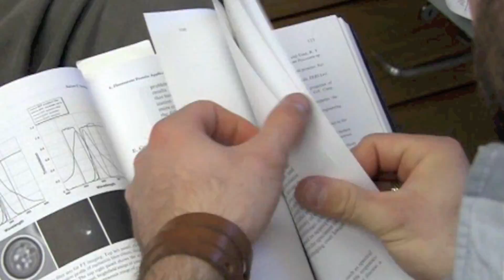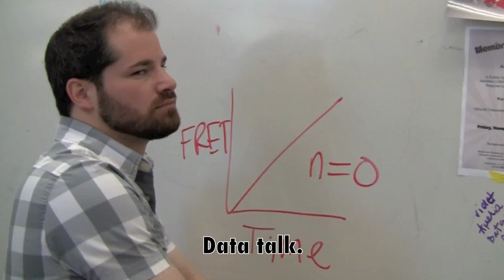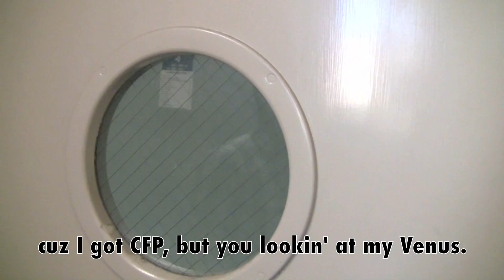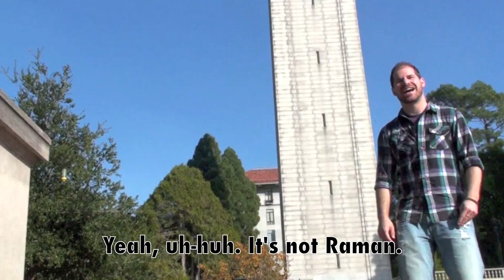Blue and Yellow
(Parody of "Black and Yellow" by Wiz Khalifa)

Lyrics, Vocals, & Production:  Nathaniel Krefman

Starring:  Nathaniel Krefman

Breakdancing:  Thomas Burke

THANK YOU TO THE CAST:
Kevin Barry
Justin Bosch
Thomas Burke
Joseph Chavarria-Smith
Julie Choe
Phillip Cleves
Eric Estrin
Alejandra Figueroa-Claravega
Wendy Ingram
Akemi Kunibe
Sofia Medina-Ruiz
Brock Roberts
Alec Sexton
Kelly Schiabor
Deborah Thurtle
Aaron Welch
Hanadie Yousef
Pengcheng Zheng

AND THANK YOU TO THE CAMERA CREW:
Justin Bosch
Wendy Ingram
Deborah Thurtle
Pengcheng Zheng

Submission for UC-Berkeley MCB Follies 2010
(UC-Berkeley, Dept. of Molecular and Cell Biology)

LYRICS:

[Chorus]
Blue and yellow, blue and yellow, blue and yellow, blue and yellow.

Everything I prove I do wit' FRET.
Yeah, uh huh. Gimme dat buffer,
Then submit that to PLoS: the cover.

Steppin' outta lab you won't see me. I'm in everyday.
I hold it down with fellowships and my stipend. I mean,

[Verse 1]
Blue bait. Yellow prey.
The resonance its flows through dem proteins.
Whip that flourophore to an excited state.
That donor fluorophore make that acceptor change.

Terabyte drive for data storage.
Got my microscope. Unkie Howie pay for it.
You know these electrons never settle.
Once the photons start to hit, they fallin' down energy levels.

Here dem data, boss.
You know how we do it.
Experiment in bulk,
And that single molecule shit.

No PowerPoint for my figures -- all chalk.
No words. Data talk.

[Chorus]
Yeah, uh huh, you know what it is.
These two colors gonna prove my hypothesis.
Yeah, uh huh. It's not Raman.
When you see a FRET plot, that's quantum.

I hold it down with my fellowships and my stipend. I mean,

[Verse 2]
Got them comments from reviewers, this just in.
The journal loves it, but they wanna see some FRET/FLIM.
I'm sure they'll let it in, but it's squeaker though.
Keep me up all night for a whole week or so.

No prism TIRF. We rockin' glass fiber,
Objective's high NA and coverglass is sapphire.
Got a folder full of thick papers.
Puttin' FRET in every figure till I get famous.

[Verse3]
You know we gon' cure that deadly enemy cancer
With that Förster resonance energy transfer.
And I can see that you love my data's cleanness.
Cuz I got CFP, but you lookin' at my Venus.

And there's labs that be beggin' for a collaboration, haters.
Cuz you can't get better colocalization datas.
My signal decays with distance to the sixth exponent.
Rate limiting step is my brilliance, but man that shit potent.

[Chorus]
Yeah, uh huh. It's not Ramen.